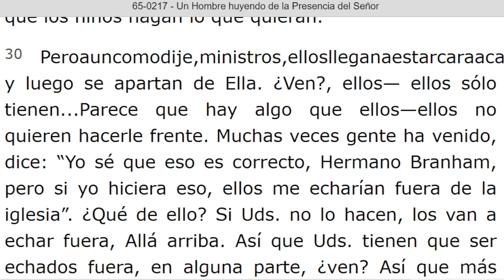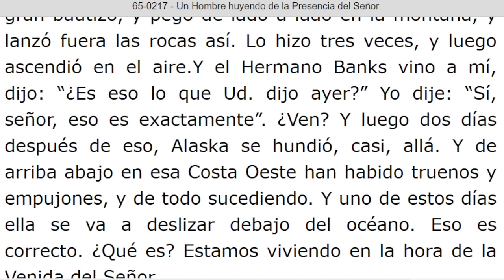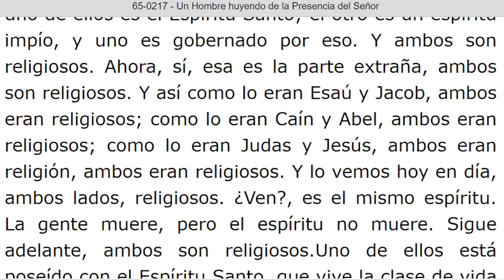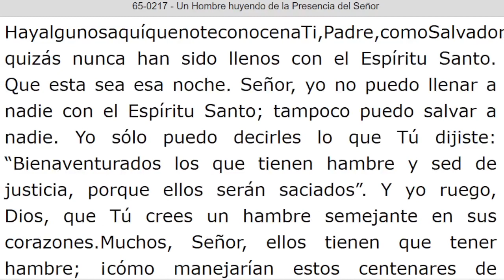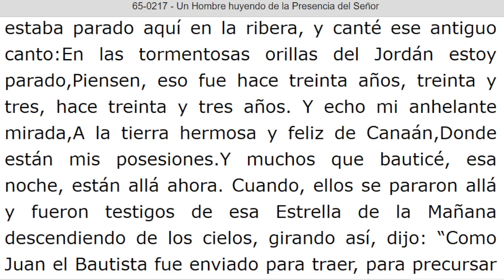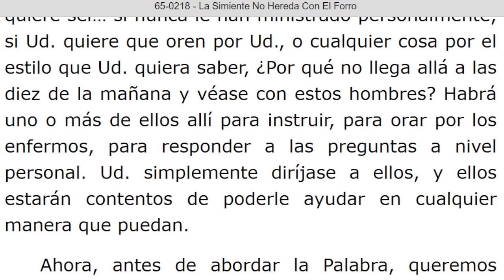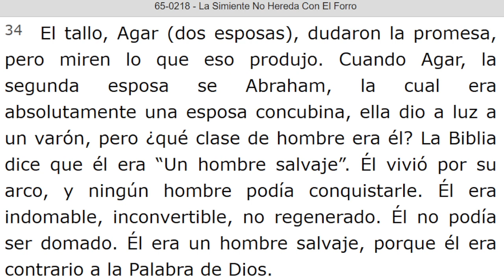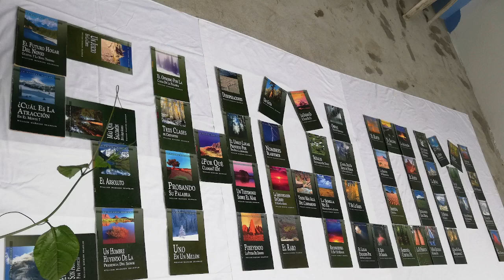LECTURA DE LOS MENSAJES DEL PROFETA !!ELIAS!! WILLIAN MARRION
J e r e m i a s   50:
28. VOZ DE LOS QUE HUYEN  y ESCAPAN DE LA TIERRA  DE BABILONIA, PARA DAR EN SION LAS NUEVAS DE LA  RETRIBUCIÓN DE JEHOVÁ NUESTRO DIOS, DE LA VENGANZA DE SU TEMPLO.

=== INICIA: UN HOMBRE HUYENDO DE LA PRESENCIA DEL SEÑOR - 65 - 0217. Párrafo: 31...TERMINA Párrafo: 93.

===INICIA: LA SIMIENTE NO HEREDA CON EL FORRO - 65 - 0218...TERMINA Párrafo: 44.